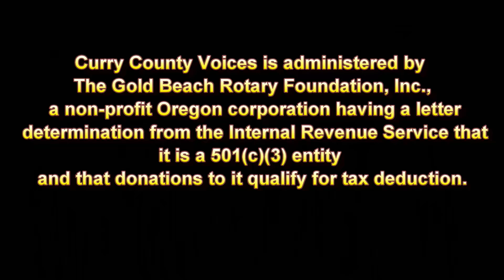Senator Ron Wyden Brookings Town Hall